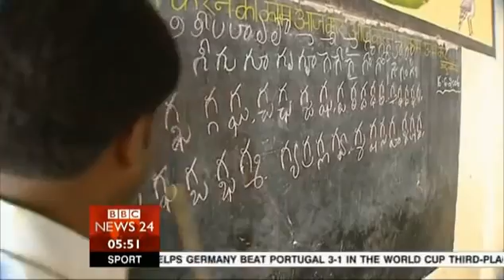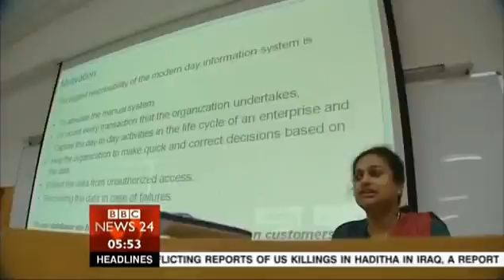China vs India BBC documentary to make chinese and indians hate hate each other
china, documentary, chinese, national geographic, asia, discovery, full documentary, china documentary